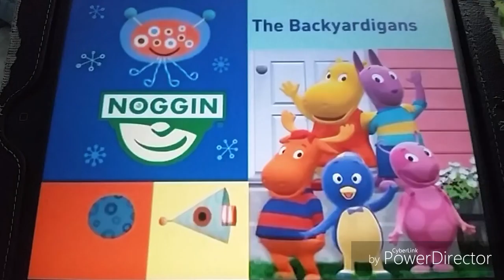All Noggin Finals I can find so far (Almost Completed)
Thanks to Andrea Wange for the other pictures that are hard to find.
I still need to find the memory game with blue cards final in better version because I remember one in youtube with the pink sun matching when Max and Ruby was coming up next, also I need to find R sounds and M sounds.